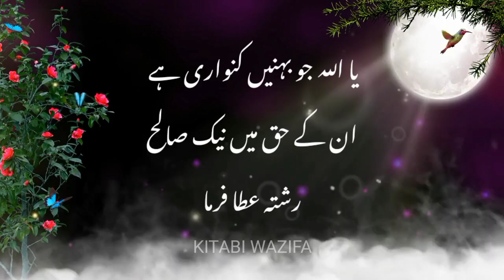Kitabi Wazifa | Wazifa For Marriage | Shadi Ke Liye Wazifa | Shadi Ka Wazifa